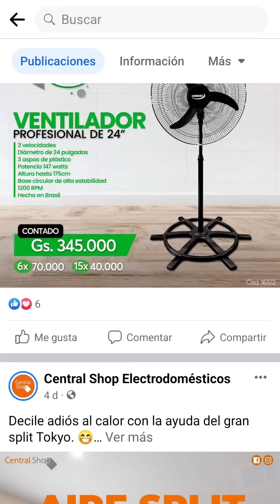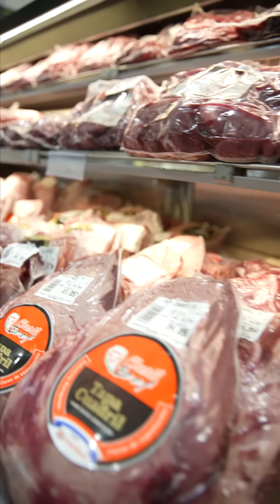El salcedo "cuerdo" - Mingo Salcedo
Papaparrilla es un programa que hacemos con cariño para el público futbolero y asadero. Esperamos dejar un aporte de entretenimiento pero también de anécdotas y conocimientos de ídolos del fútbol de ésta y otras épocas.

Las cámaras que usamos:

Las lentes que usamos: